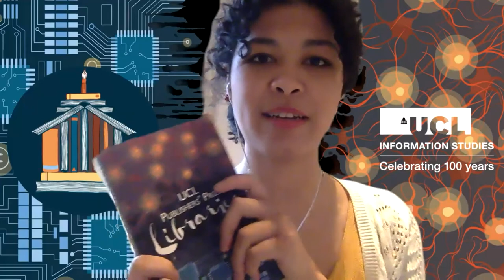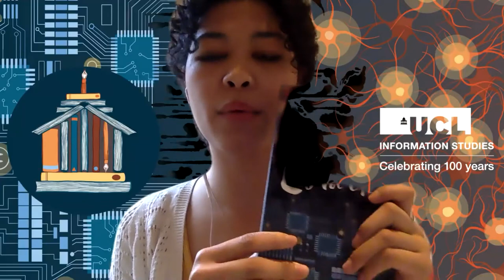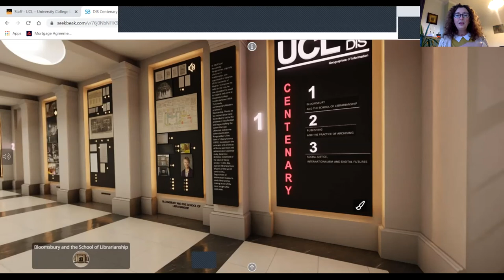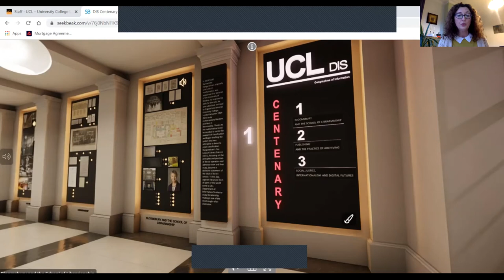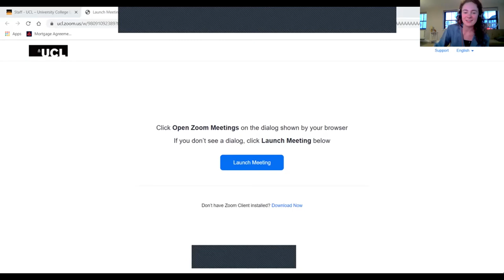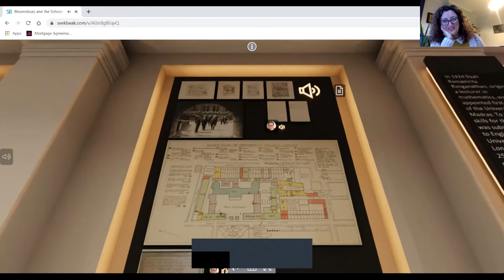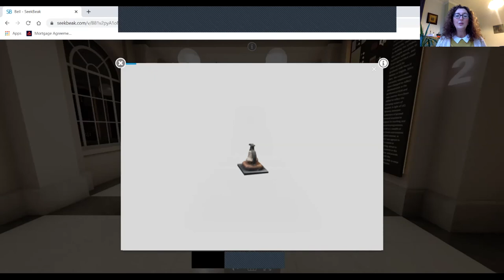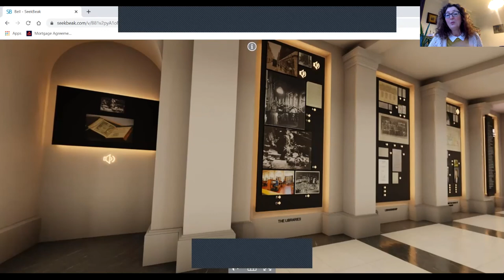UCL Information Studies - Centenary Exhibition Launch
Geographies of Information
Celebrating 100 years of UCL Department of Information Studies

2019 – 2020 marks the centenary of UCL Department of Information Studies. To celebrate the creation of the first School of Librarianship in the UK, the Curator Dr Alda Terracciano collaborated with students and members of staff to explore the history of the department and the role that teaching has played in the creation of an international, professional workforce over the past decades. Starting as the first British School of Librarianship in 1919, the department paved the way for other Higher Education institutions in Britain, leading training programmes for information professionals in an expanding job market. The success helped establishing its worldwide reputation, promoting professional standards that influenced information management practices worldwide through an international cohort of students.

Credits

Alda Terracciano: Exhibition Curator, Archive Researcher, Interaction Designer and Composer

Elizabeth Shepherd: Project Commissioner

Dimitrios Kraniotis: Exhibition Producer

Fernando Santos: Assistant Exhibition Producer

Kathryn Samson: Web Designer

Manon Wright: Graphic Designer

Sienna Griffin-Shaw: 3D Designer

Nathan da Silva: Web Developer (Silva Web Designs)

Martyn Carter: CAD and Product Design

Oliver Kadel: Sound Editor

Greg Haiste: Voice over

Robert Winckworth: Digitisation of archive records

Scientific Board (in alphabetical order):

Jenny Bunn, Alison Hicks, Andrew Flinn, Julianne Nyhan, Samantha Rayner, Elizabeth Shepherd, Andreas Vlachidis

Alumni and Former members of staff (in alphabetical order):

Chloe Andersen, Vanda Broughton, Lynn Coleman, Laura Dietz, Charles J. Farrugia, Susan Hockey, Ashwin Khurana, Kerstin Michaels, Anne Thurston, Manan Vohra, Anthony Watkinson

DIS Students (in alphabetical order):

Francis Aziza, Jess Conway, Isabelle Jones, Weixin Li, Xinyu Ma, Sae Matsuno, Yunke Sun, Nicole Spitzer, Mohamed Ben Tahayekt, Di Wang, Ying Wu

Special thanks to Mandy Wise at UCL Library Services Special Collections, and library staff at the British Library.